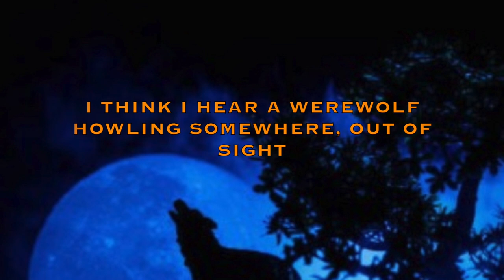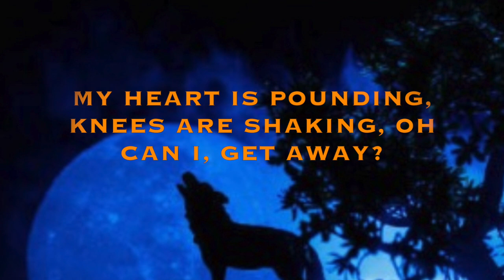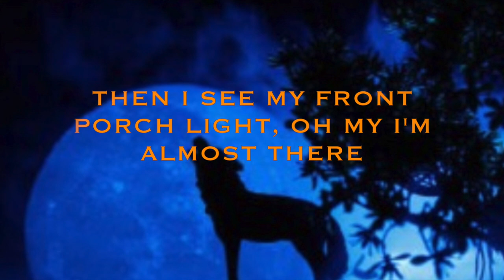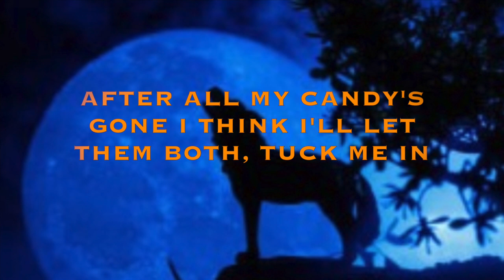It's Howloween Night- Corby Holcomb